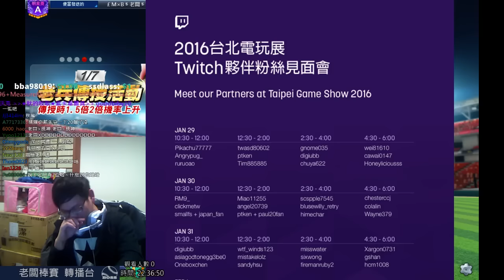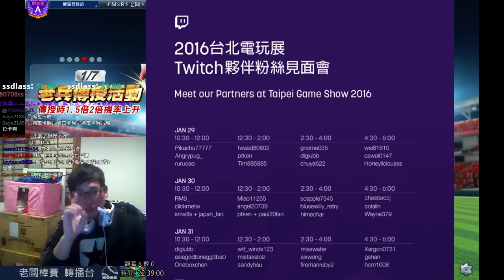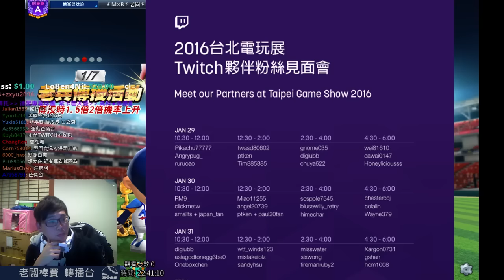老闆棒賽轉播台 X 2016台北國際電玩展粉絲見面會邀約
歡迎來到老闆棒賽轉播台
實況中介紹2016台北國際電玩展twitch粉絲見面會
黃例行右上身了